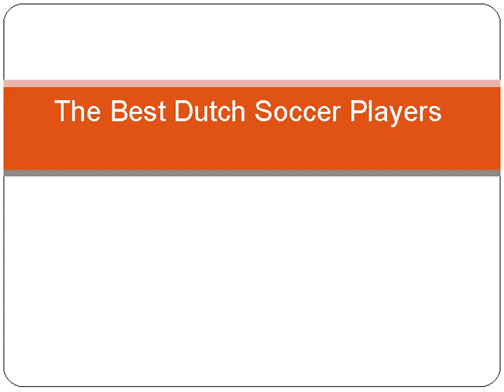Top 10 Best Dutch Soccer Players from the Netherlands, Ranked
Fans of Dutch soccer have always wanted to know who are the best Dutch soccer players of all time. The Netherlands have been home to many top footballers both past and present. In fact they took home the UEFA European Championship in 1988 under the leadership of Ruud Gullit. So does that make Gullit the best Dutch soccer player? See what fans think below.

This list of the best soccer players from Netherlands includes players that are born Dutch and those that played for the Netherlands national team. Player bios and photos have been provided when available. You'll see the players with the most votes at the top of the list, so if you're searching for a particular famous Dutch soccer player you can use the search box at the top of the list to find what you're looking for.

To make it on the list of the best Netherlands soccer players, these people should be on the level of elite footballers like Thijs Sluijter and Ruud Krol. So if you're ever wondering who are the best Dutch footballers or the greatest ever, this list has you covered. If you're in a fantasy soccer league, then you can use this list of the best Dutch soccer players to discover some new talent.